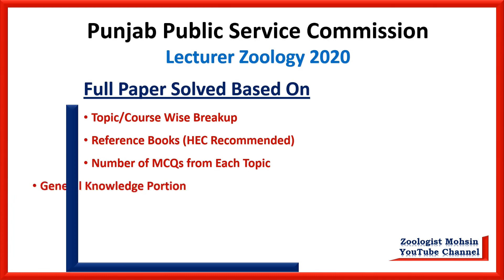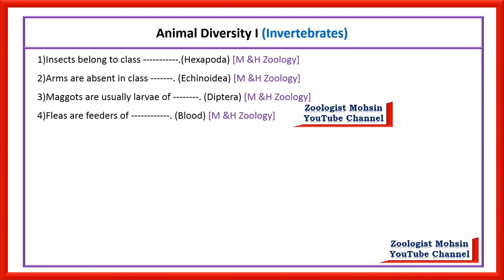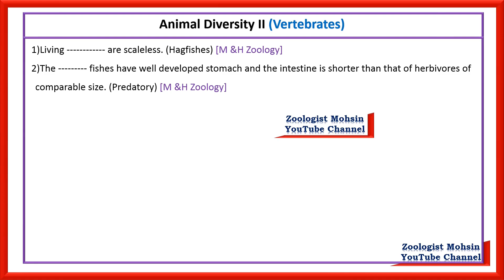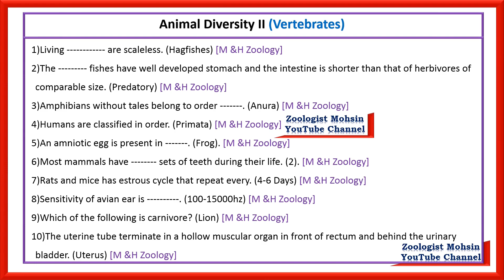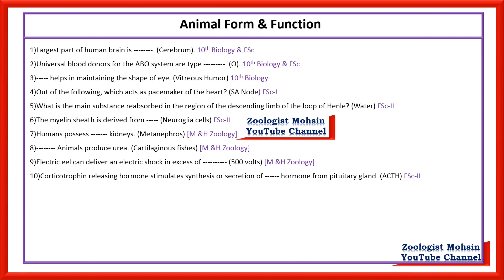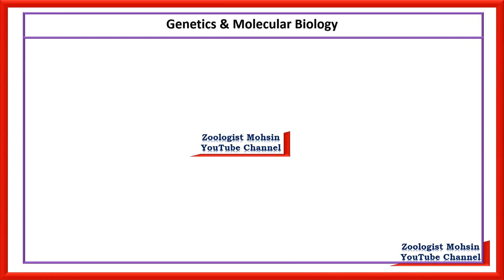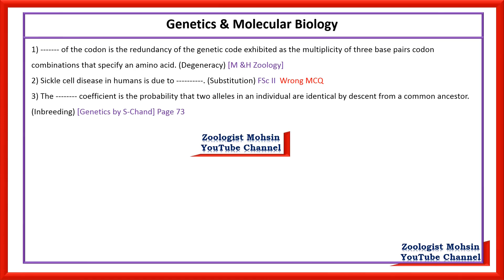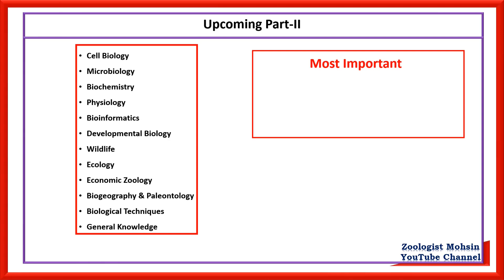PPSC Lecturer Zoology 2020 | Full Past Paper Solved With Reasons and Recommended Books [Part I]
PPSC Lecturer Zoology original full past paper solved based on HEC recommended courses and reference books. Best analysis to get directions and guidelines for PPSC test preparation 2022 and onward.